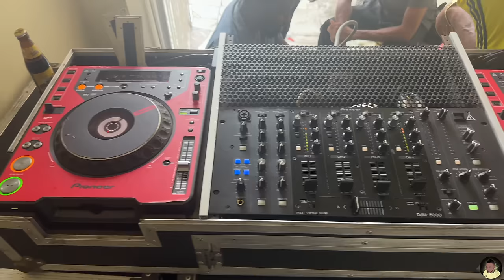BLACK SCORPIO Sound System TUNE UP / SOUND CHECK with JACK & SASSAFRASS